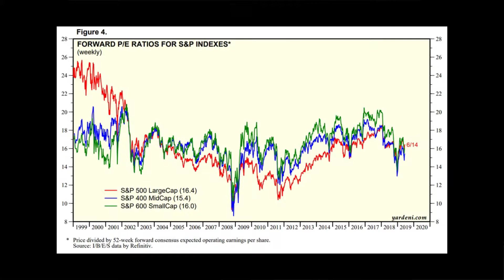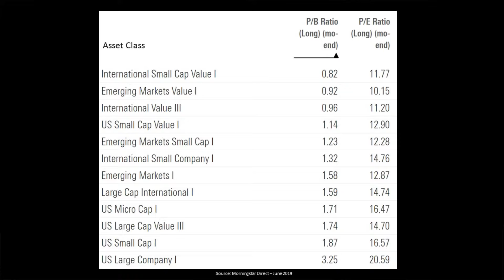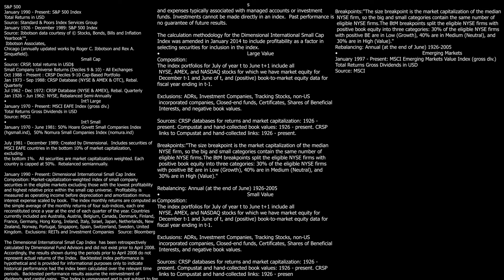Record Highs When To Worry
Should you worry about record high stock prices? Are stocks overvalued?